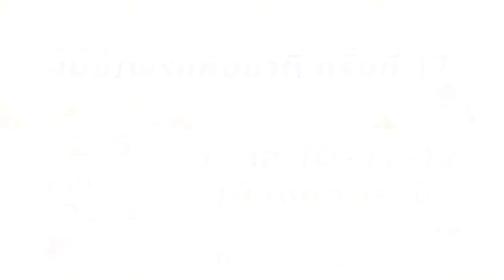หมอเบลล์ หมอโอ๊ต ชวนไปเที่ยวงานมหกรรมสมุนไพรแห่งชาติ ครั้งที่ 17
หมอเบลล์ และ หมอโอ๊ต เชิญชวนทุกคน
❤️เที่ยวชมงานอย่างอุ่นใจ❤️
...วิถีชีวิตใหม่ New Normal...

งานมหกรรมสมุนไพรแห่งชาติ ครั้งที่ 17
" นวดไทย สมุนไพรไทย สร้างสุขทุกวัย "

📌 ฮอลล์ 10-11-12 เมืองทองธานี
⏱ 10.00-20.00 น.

พบกับ...
🔘 กัญชาโอกาสและความท้าทาย
🔘 บริการแพทย์แผนไทย นวด ประคบ ตอกเส้น
🔘 บริการแพทย์แผนจีน ฝังเข็ม
🔘 บริการการแพทย์ทางเลือก
🔘 ศิลปะจากสมุนไพร
🔘 ผลิตภัณฑ์สมุนไพรในราคาพิเศษและอื่น ๆ อีกมากมาย